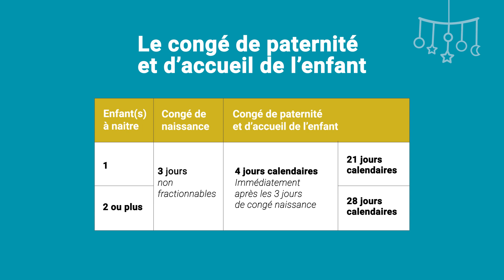#2 A la naissance, Droits et démarches Caf/CPAM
Allocations, prestations et droits sociaux, aides financières, congés maternité, paternité et d'accueil de l’enfant... Cathy de la Caf et Adeline de la CPAM répondent à toutes vos questions dans cette vidéo !

0:00 Introduction

0:53 À la naissance de l'enfant, quelles sont les démarches à effectuer Adeline ?

1:38 Cathy à quelle aide les parents peuvent prétendre à la Caf ?
4 aides Caf (Paje) :
- Le Complément de libre choix du mode de garde (CMG).

4:38 Est-ce que l'arrivée d'un nouvel enfant peut ouvrir des droits à d'autres aides ?

5:32 Et à la CPAM Adeline ?

5:39 Parfois nous entendons parler d'un soi-disant congé allaitement. Qu'en pensez-vous Adeline ?
6:06 Et l'autre parent a-t-il droit au congé paternité ou d'accueil de jeune enfant ?

6:58 Conclusion